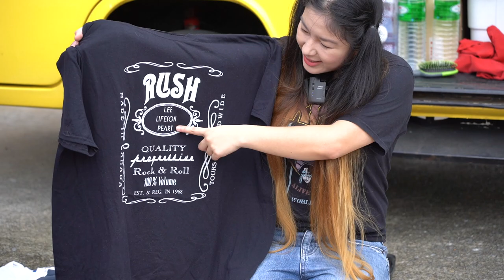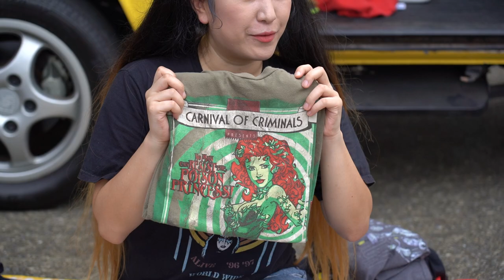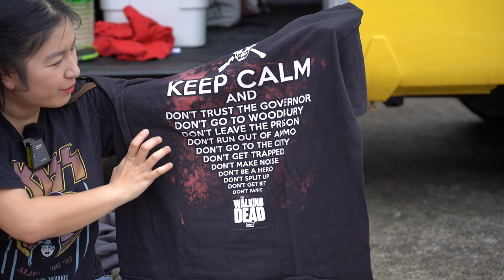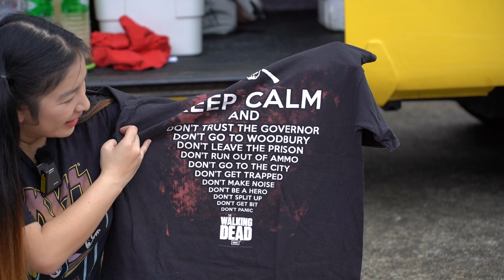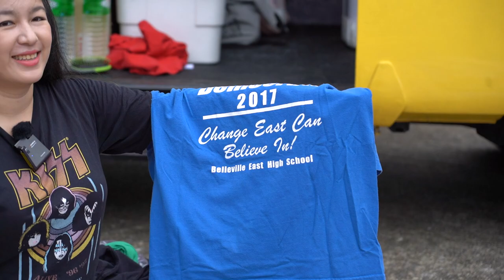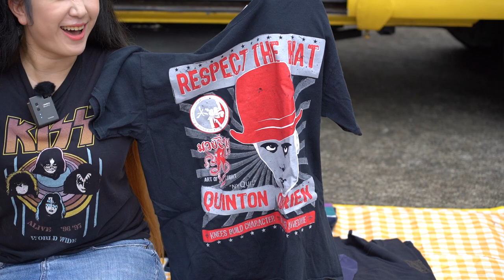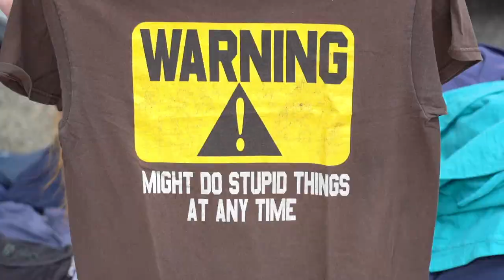ถ้าขายเสื้อกระสอบอเมริกา จะกำไรหรือขาดทุน?? I กู๊ดเดย์ I ชวนมาช้อป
รีวิวขายเสื้อกระสอบอเมริกา กำไรหรือขาดทุน?? I กู๊ดเดย์ I ชวนมาช้อป